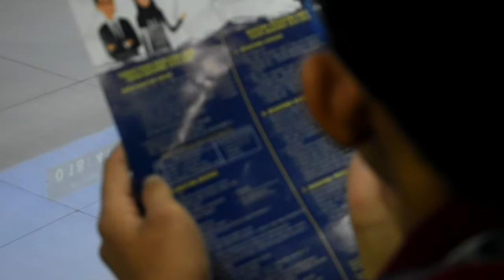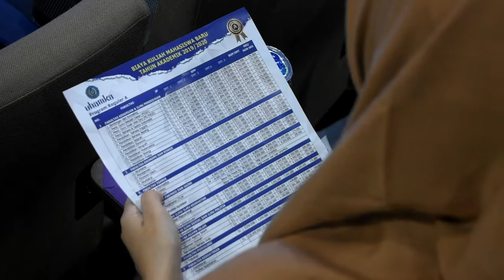Persiapan Penerimaan Mahasiswa Baru 2019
Fakultas Ekonomi dan Bisnis uhamka mempersiapkan penerimaan mahasiswa baru 2019 dengan sepenuh tenaga. satu diantaranya adalah persiapan panitia penerimaan, yaitu mereka yang ada di ruang penerimaan mahasiswa baru harus dilatih secara khusus. (Minggu, 27 Januari 2019)